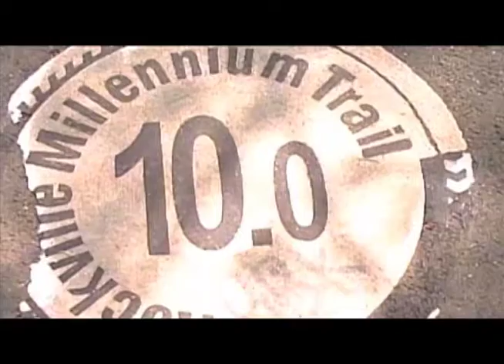Bicycle Friendly program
Rockville has been recognized as a Bicycle Friendly Community at the Bronze level by the League of American Bicyclists. Rockville 11′s Bridget Broullire talked with Matt Folden, Rockville Pedestrian and Bicycle Coordinator about what this award means.